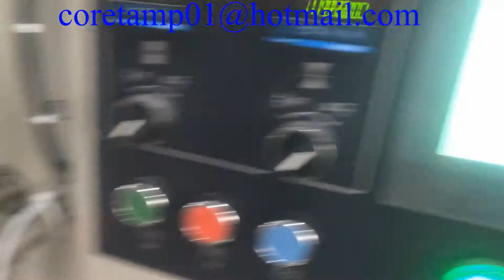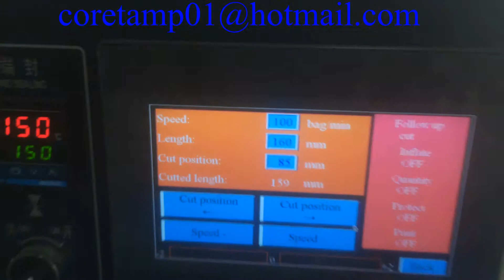Horizontal Flow Pack Machine ，Horizontal pillow packaging machine KT-320